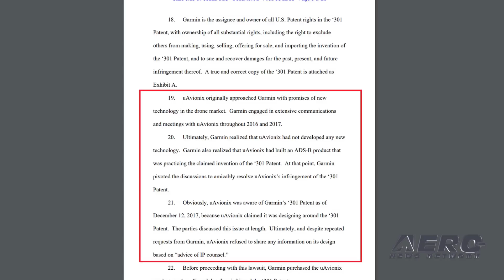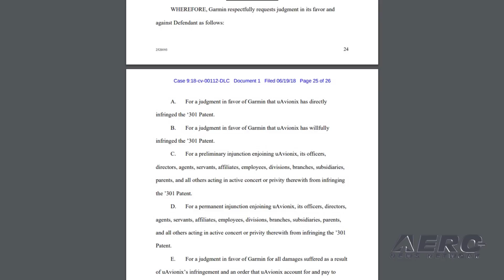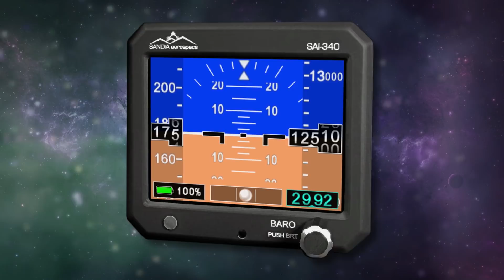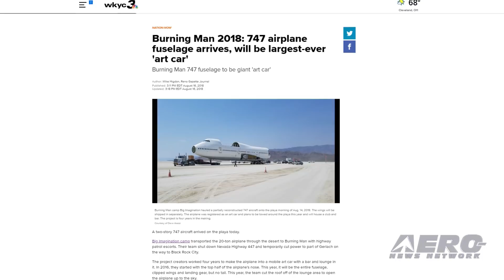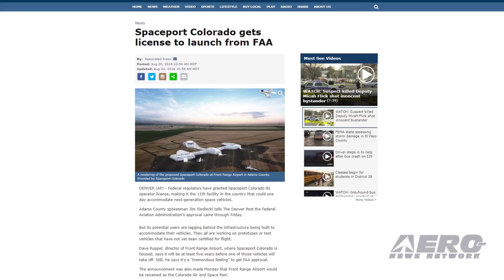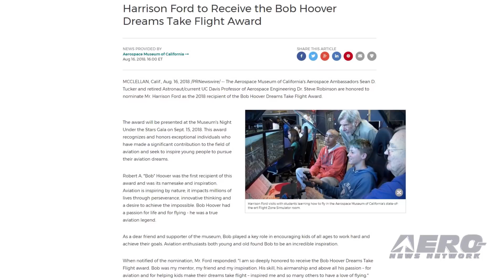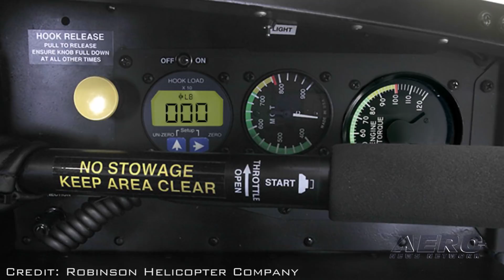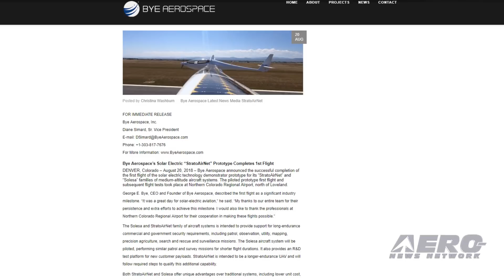Airborne 08.22.18: Garmin Sues-Again, R66 Cargo Hook, StratoAirNet 1st Flt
Also: Boeing 747 'Art Car', Hartzell Maule STOL Prop, Colorado Air And Space Port, Hoover Dreams Take Flight Award

Garmin has filed a patent infringement lawsuit against uAvionix, saying the smaller company has taken its ADS-B technology without its permission. The patent in question is referred to as the '301 patent. According to court documents, uAvionix and Garmin entered into talks related to drones. But the filing by Garmin alleges that uAvionix had taken its ADS-B technology without permission. At the same time, Garmin is well-known as a 600-pound Gorilla that knows how to throw its weight around and has been accused of being an industry bully for years... it's up to the courts to decide whether Garmin is playing aggrieved party or bully. A look through the lawsuit and the patent data reveals a lot of interesting questions about Garmin’s actual patent and how they seem to be applying it. The FAA has approved Robinson Helicopter’s R66 cargo hook installation. The optional cargo hook carries external loads up to 1,200 pounds and, for external load operations, the R66’s maximum gross weight increases from 2,700 lb to 2,900 pounds. The cargo hook installation includes an Onboard Systems hook, right and left-seat controls (allowing for solo flight from either seat), a left-seat hydraulic switch, and a left-seat start button. A load weight gauge and a second set of engine power gauges (torque and gas temperature) are located in the left door sill allowing the pilot to monitor engine operations while keeping an eye on the external load. Bye Aerospace completed the first flight of the solar electric technology demonstrator prototype for its “StratoAirNet” and “Solesa” families of medium-altitude aircraft systems. The piloted prototype first flight and subsequent flight tests took place at Northern Colorado Regional Airport, north of Loveland. The Solesa and StratoAirNet family of aircraft systems is intended to provide support for long-endurance commercial and government security requirements, including patrol, observation, utility, mapping, precision agriculture, search and rescue and surveillance missions. All this -- and MORE in today's episode of Airborne!!!

Airborne 08.22.18 is chock full of info in this Daily News Episode, Wednesday, August 22nd, 2018... Presented by Aero-TV veteran videographer and Airborne Hosts Laura Hutson, Brianne Cross, and Christopher Odom, and is supported by ANN CEO/Editor-In-Chief Jim Campbell, Chief Videographer Nathan Cremisino, and Aero-Journalist Tom Patton, this episode covers:

Garmin Sues uAvionix Over Patent Infringement
FAA Approves Robinson R66 Cargo Hook
Bye Aerospace’s Solar Electric 'StratoAirNet' Completes First Flight
Boeing 747 'Art Car' At Burning Man
FAA Grants STC To Hartzell For Maule STOL Prop
Colorado Air And Space Port Granted Site Operator License
Harrison Ford To Receive The Bob Hoover Dreams Take Flight Award